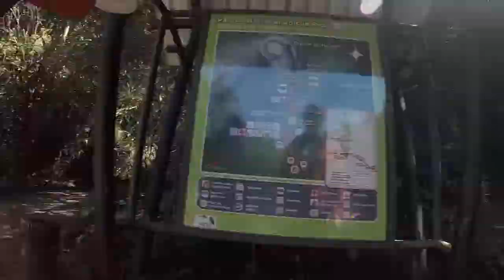Paseo de Mari y Nacho al Volcán Poás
Este es un pequeño resumen, quizás no el más bien hecho, de nuestro viaje al Volcán Poás. Es la primera vez que uso Final Cut... la cosa es ir mejorando.